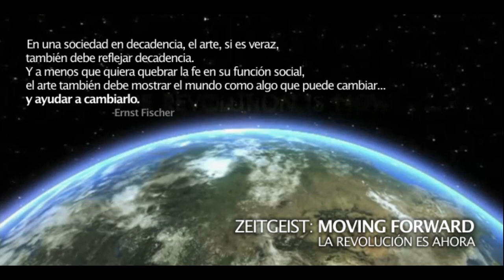Descomunal | ZEITGEIST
Entrevista realizada por el Movimiento Zeitgeist al grupo de Metal Ecuatoriano Descomunal. Video proyectado en la celebración de sus diez años en el concierto realizado el 27 de julio de 2012 en el Teatro México.

El disco conjunto 'Descomunal vs. The Walkind Dead Orchestra' contiene un DVD gratuito del Movimiento Zeitgeist con los documentales:
- Zeitgeist Addendum
- Zeitgeist Moving Forward
- Diseñando el Futuro
- Nuestra Realidad Técnica

Cámara: Marcelo Falconí
Edición de Video: Andrés Delgado

Muchas gracias a Descomunal por este importante paso en difundir el mensaje de Ciencia aplicado al Bienestar Social y por todo el trabajo que hacen despertando a la juventud hacia nuevas realidades aún en construcción.